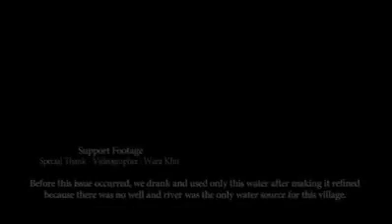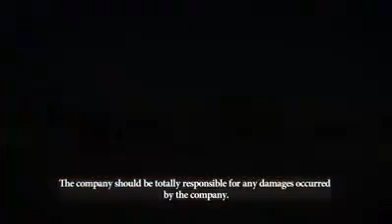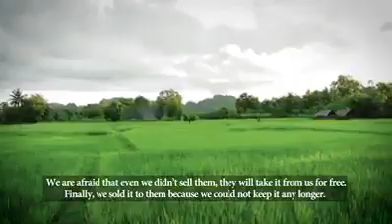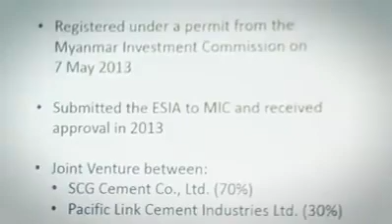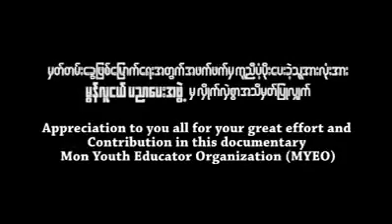Grievance from PyarTaung video documentary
လေလင္ၾတးကဝး ပေရာ ရဲေဒသတဿအ္သာဲ  Grievance from PyarTaung video documentary